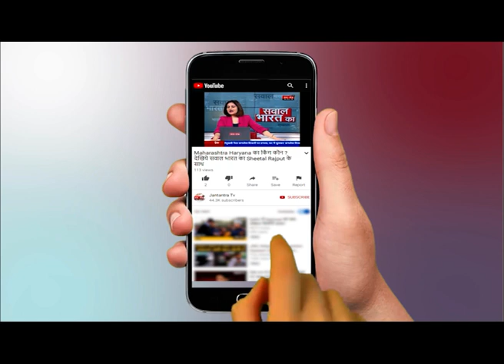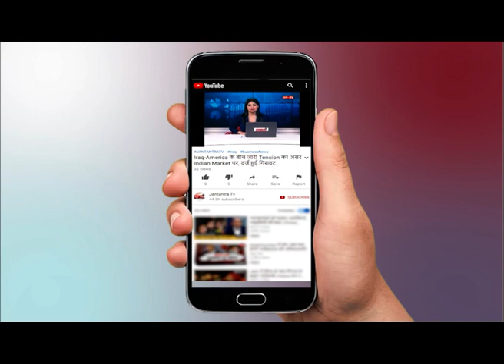SBI NEWS - Minimum Balance In Sbi Savings Account 2020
WATCH SBI NEWS - Minimum Balance In Sbi Savings Account 2020 ON JANTANTRA TV